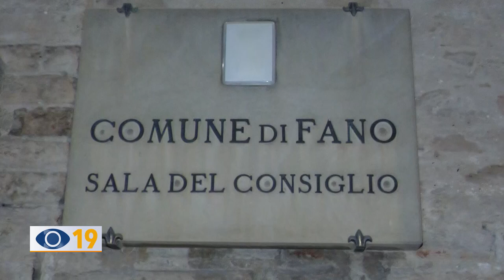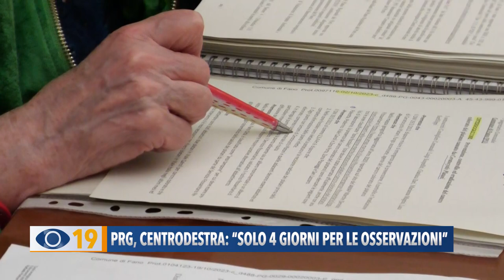PRG Fano, Centrodestra: solo 4 giorni per le osservazioni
Martedi in Consiglio Comunale a Fano, si discuterà del nuovo PRG, ma per l’opposizione la convocazione della seduta è irregolare.